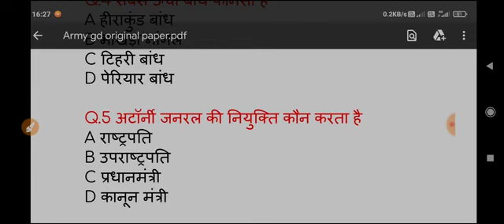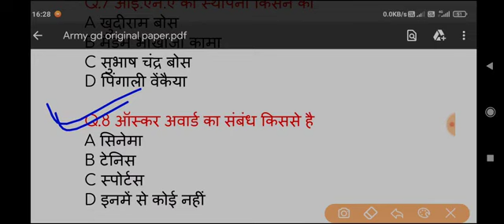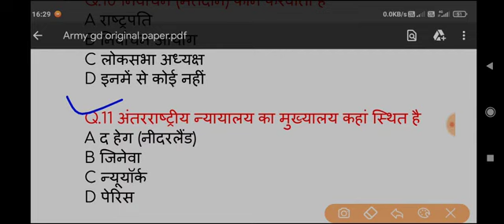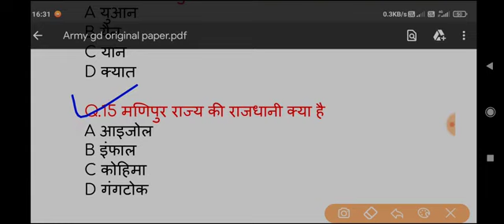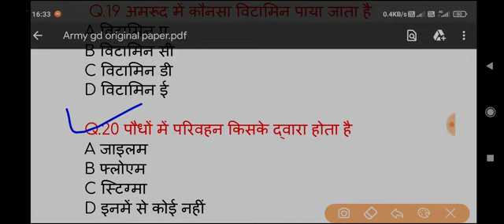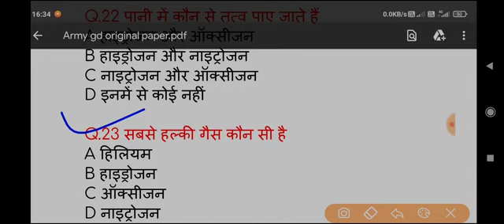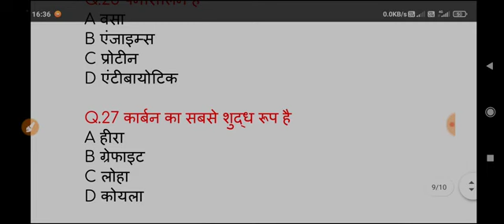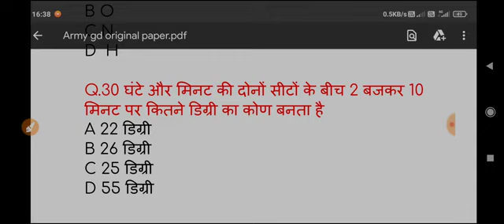ARMY GD ORIGNAL PAPER 2022 ।। ARMY GD PREVIOUS YEAR PAPER । ARMY ONLINE CLASSES 2022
ARMY GD ORIGINAL PAPER ।। ARMY GD PREVIOUS YEAR PAPER।। ARMY GD ONLINE CLASSES 2022Army Original paper 2022 !! Army gk 2022 !! Army gd, clerk, tradesman original paper 2022। army gd